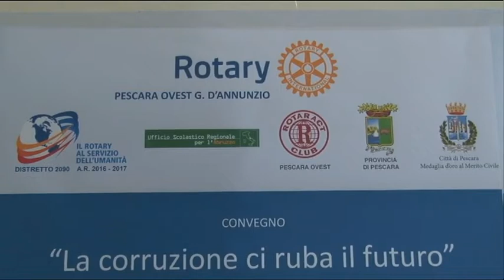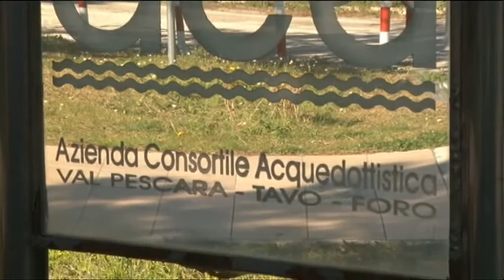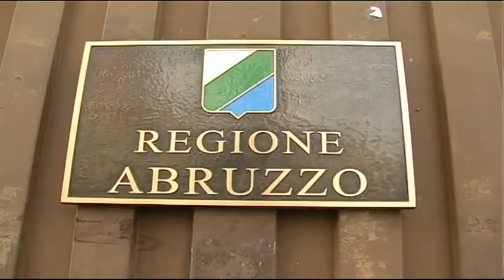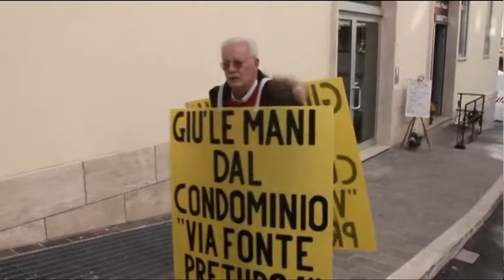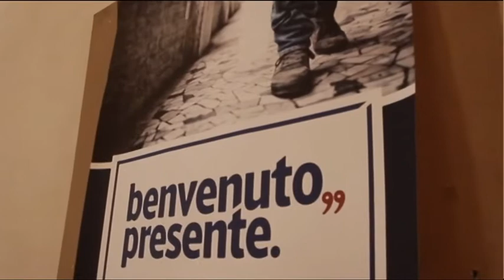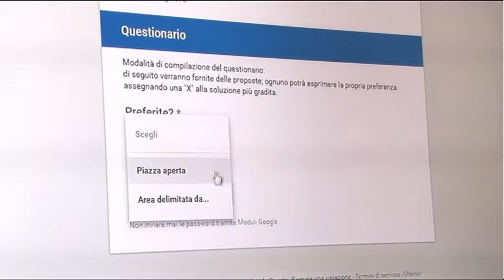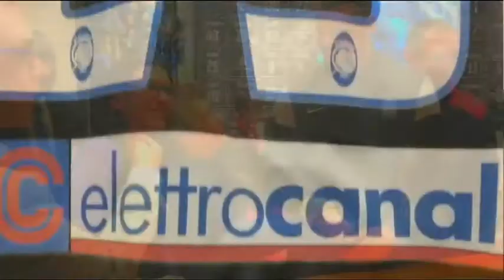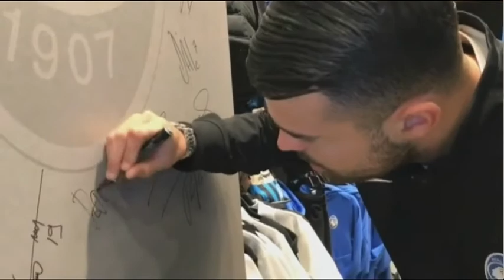TgSei Edizione delle 14 Venerdi 17 marzo 2017